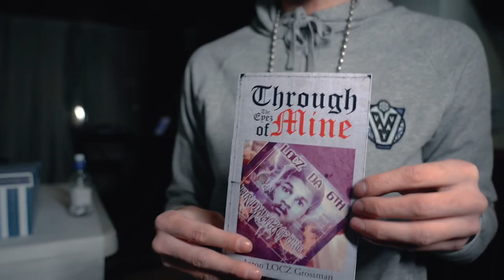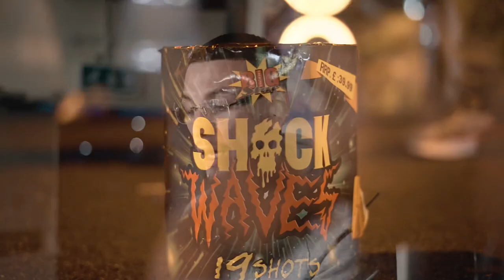AJ Wisdom Ft La’Keith Rashad - Paint A Picture (Official Music Video)